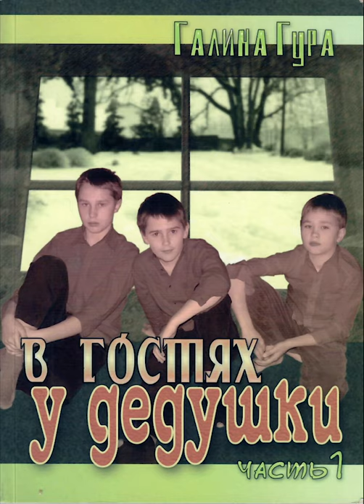13. День первый - В гостях у дедушки - Галина Гура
А также можно слушать все четыре книги по ссылкам

1. На приложении меньше используется интернет, потому что проповеди в аудио формате.
2.  На приложении можно выключить экран и слушать, а это экономит батарейку
3. На приложении можно скачать проповедь на домашнем WIFI, и слушать вне дома, не используя интернет
4. На приложении вы не увидите реклам, которых ещё намного больше стало здесь